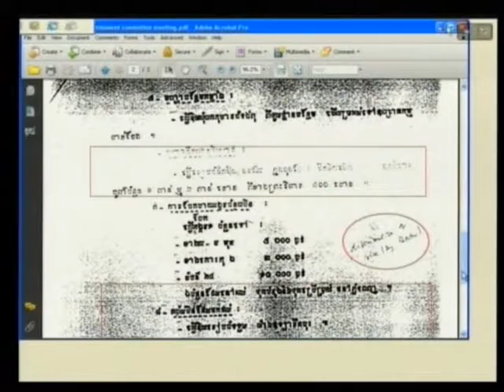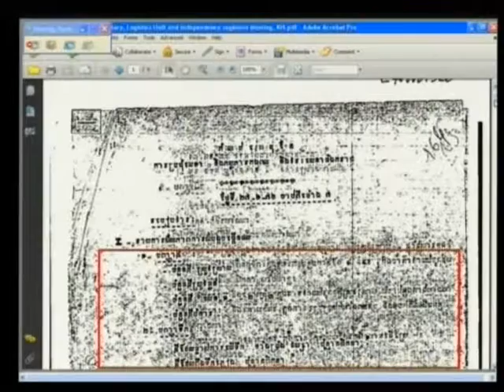Session 2 - 18 January 2012 - Case 002/01 - Fl/Kh